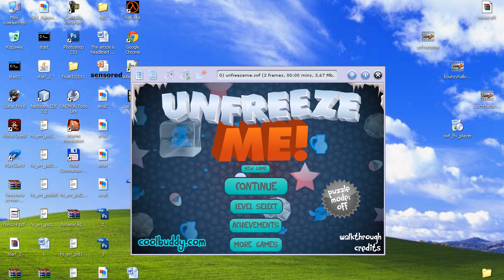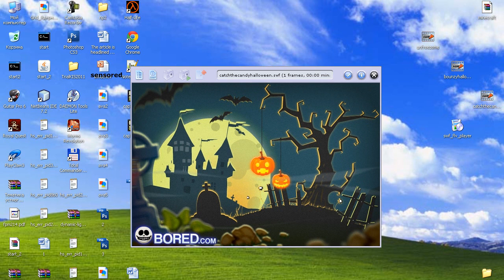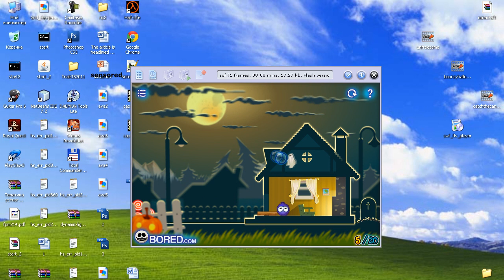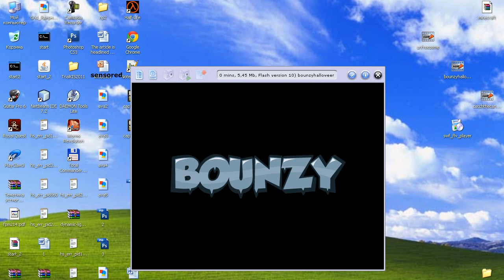Флешедром выпуск второй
Смотрим на игры UNFREEZE ME, CATCH THE CANDY HALLOWEEN и BOUNZY HALLOWEEN, жрем конфетки и радуемся ^_^
UNFREEZE ME
Размер: 3233KB
Разрабы: Anna Filateva & PSPMiracle
Пуляй из клизьмы антифризом да размораживай птичек.
CATCH THE CANDY HALLOWEEN
Размер: не указан
Разраб: Fedos
Забавная игра о кавайном лангольере, жрущем конфетки.
BOUNZY HALLOWEEN
Размер: 4063KB
Разраб: Petre Vlad & Rocanten
Игрушка про отстрел бошек всем и вся. Присутствуют ачивки и пыточные машинки. Наслаждайтесь!